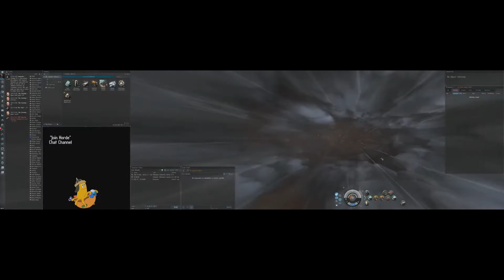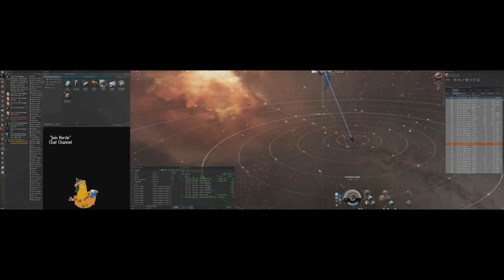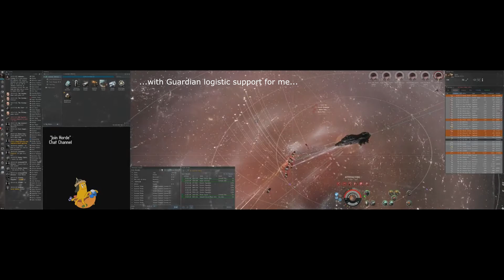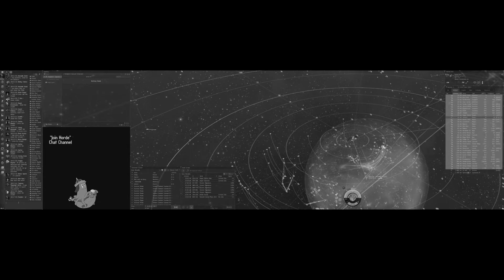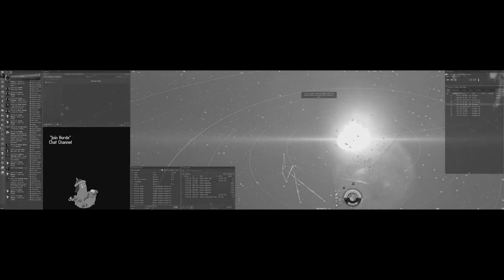EvE Online - (Counter) HotDropO'Clock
Watch First Drop in Full HD